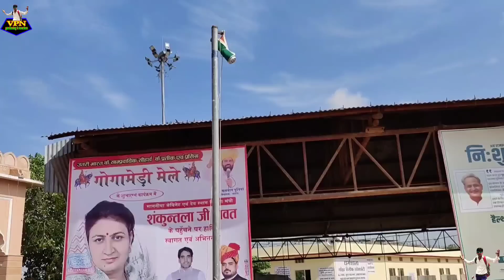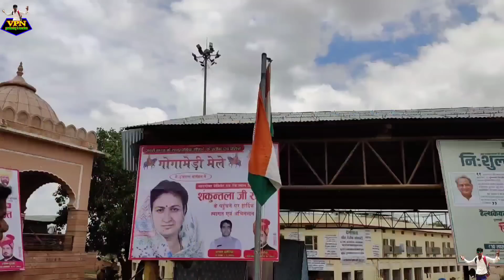देवस्थान विभाग के मंत्री शकुंतला रावत ने किया बागड़ मेले का ध्वजारोहण कर किया शुभारंभ#gogamedi_mela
Hi,

 About this video-Dosto Aaj Ki Is Video Me Maine Aapko bagad mele ki starting Hui hai uske bare mein bataya hai jo yahan har sal jab bhi Mela lagta hai to dhwajarohan Kiya jata hai usi dhvjaropan ke aapko kuchh video Maine aapse share kiye Hain Ummeed Hai Aapko Ye Video Bahut Pasand Aayegi .

YouTube- VPN Gardening and farming